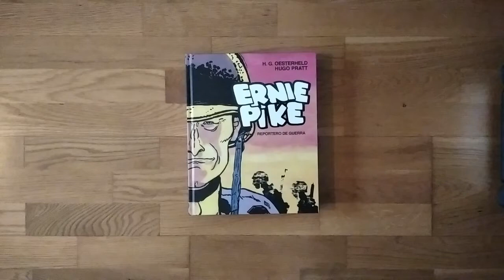Ernie Pike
UNO DE LOS MEJORES CÓMICS BÉLICOS DE LA HISTORIA POR FIN EN EDICIÓN INTEGRAL

Ernie Pike es corresponsal en los principales conflictos bélicos de la II Guerra Mundial, desde el Pacífico al norte de África. Siempre en primera línea, narrará como nadie la solidaridad, la camaradería y el heroísmo de los soldados, pero también la traición y el lado más sombrío de la condición humana. Edición integral del gran clásico de H. G. Oesterheld -El Eternauta, Mort Cinder- y Hugo Pratt, publicado por primera vez con todos los textos originales. Una obra maestra atemporal que plasma como ninguna otra la absurda atrocidad de cualquier guerra.